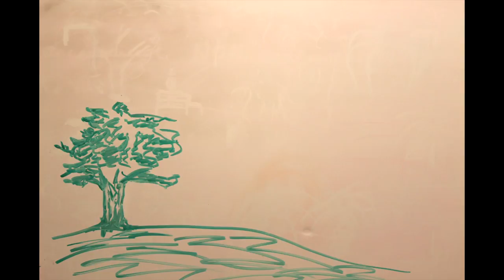Boston University Libraries Happy 4th fireworks WITH LOGO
We wish you a happy 4th of July.